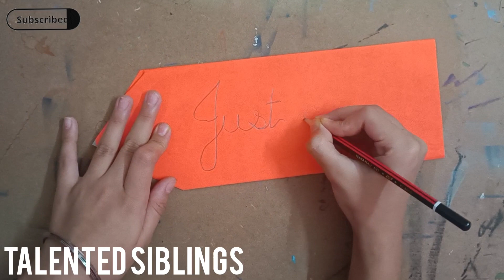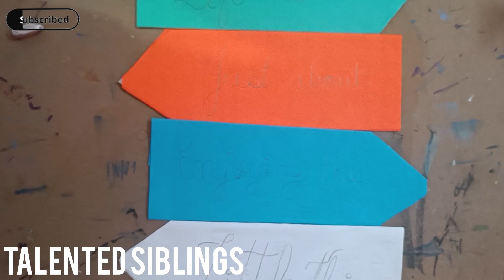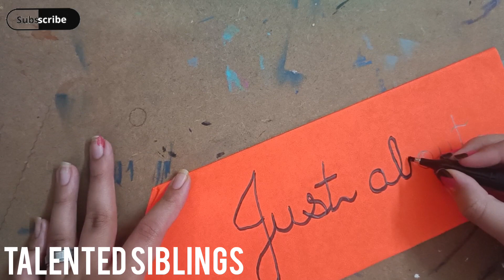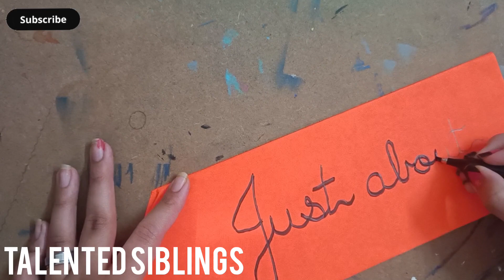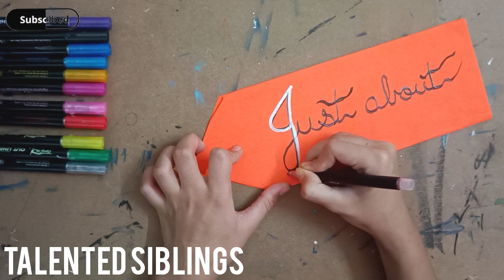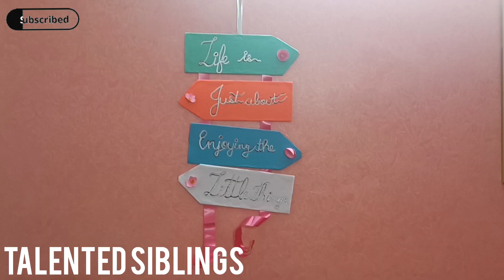DIY wall hanging | How to make wall hanging | Easy wall hanging | Wall hanging with cardboard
DIY wall decor with waste material

DIY unique and different wall hanging

DIY wall hanging for home decor

Easy DIY home decor